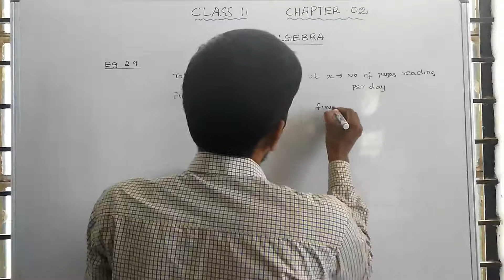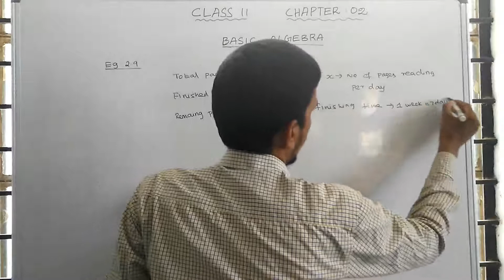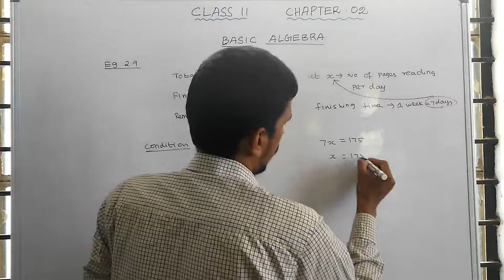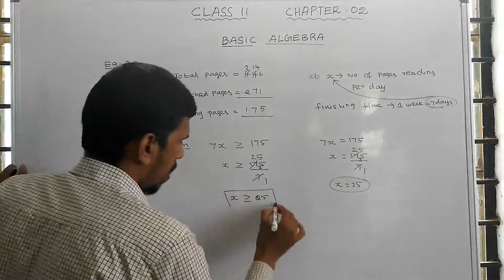Class 11 | Chapter: 2 | Basic Algebra| Example: 2.9